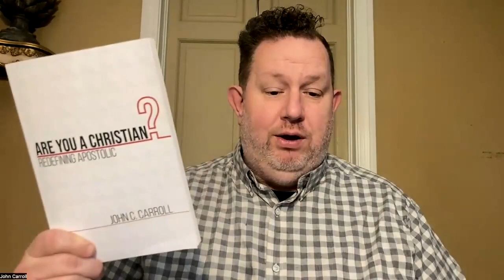Can You Make Tents, or Just Preach?